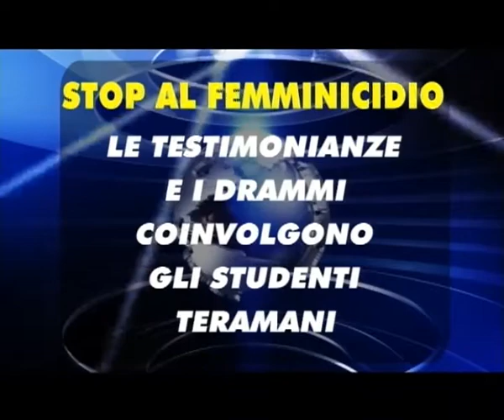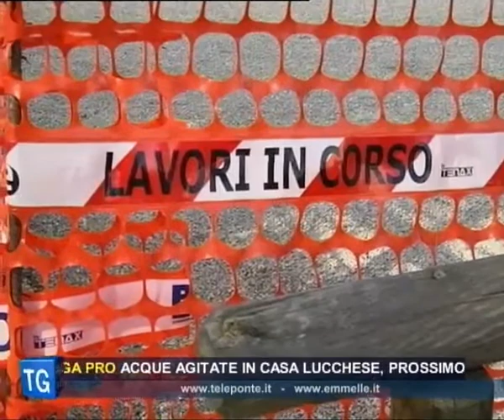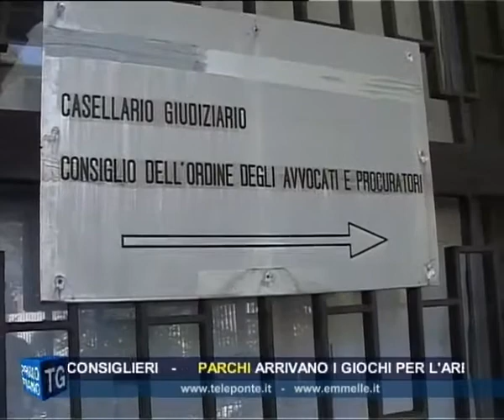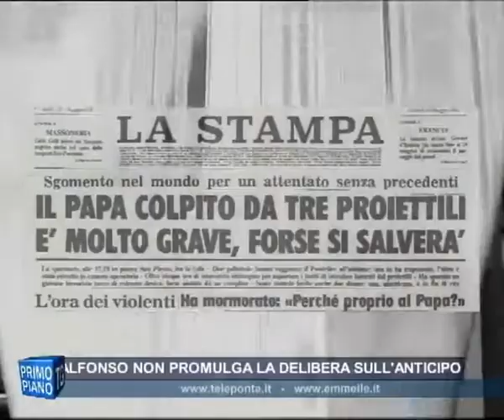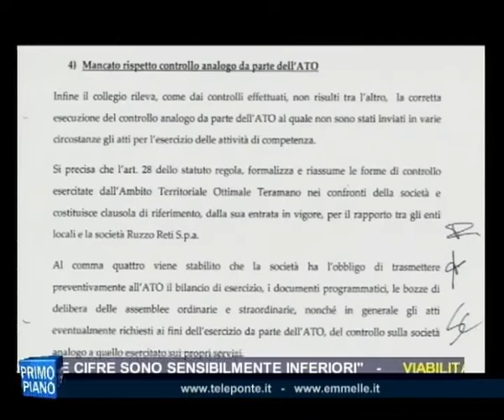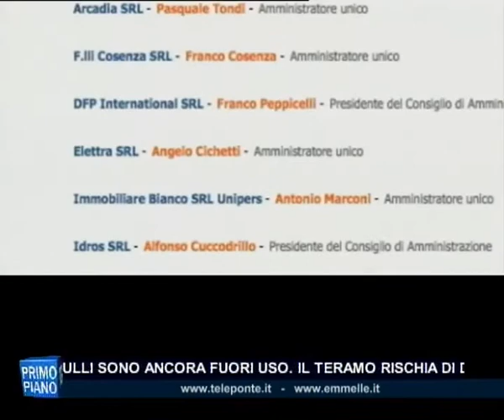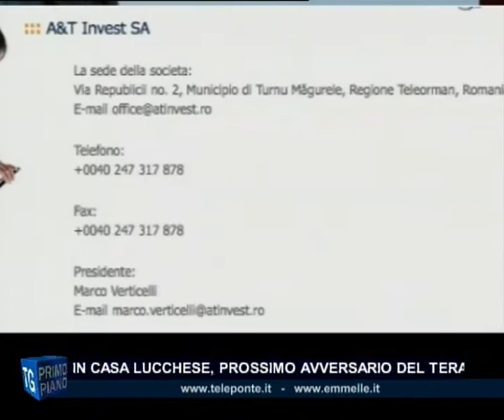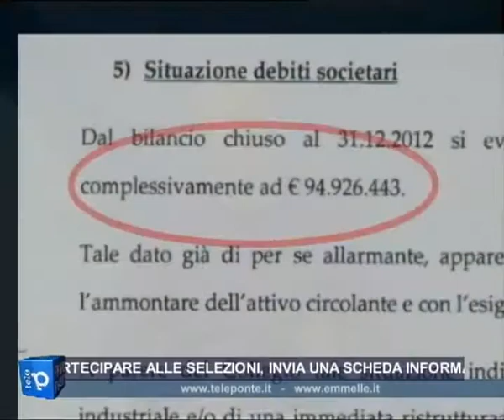TG GIORNO 25 11 2014